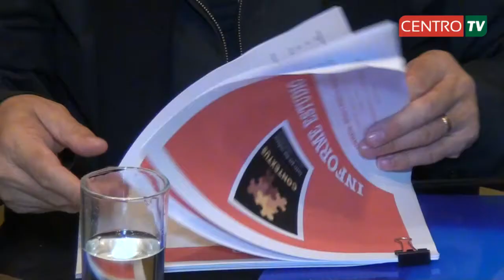NOTICIAS CENTRO TV viernes 16 de agosto